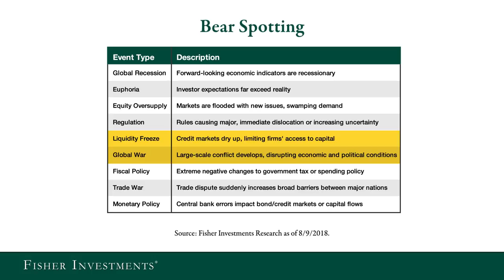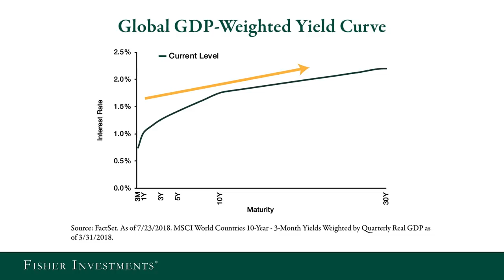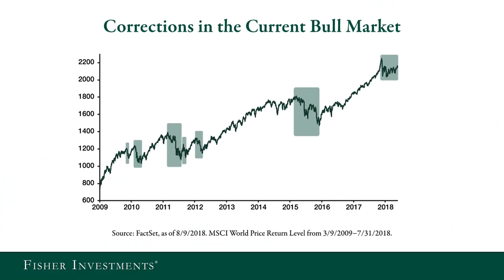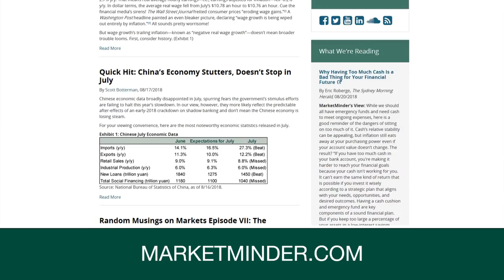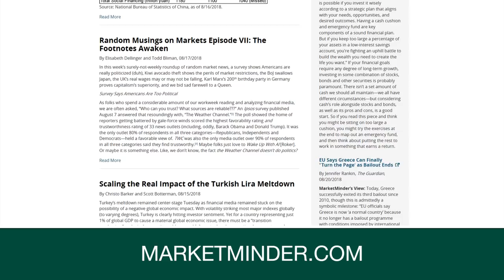Is a Bear Market on the Horizon? Fisher Investments Discusses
Are you concerned about the recent volatility in the market? Do you think there is a bear market looming? Listen to Fisher Investments’ Investment Policy Committee discussing corrections and bear markets from Fisher Investments’ Summer 2018 Capital Markets Update.

00:12 – Is this a correction or a bear market?
00:36 – Spotting a bear market
01:45 – Flattening of the yield curve
03:22 – How the yield curve is measured
04:00 – Trade wars
05:27 – What does the bull market need to continue?
06:35 – The boy who cried wolf